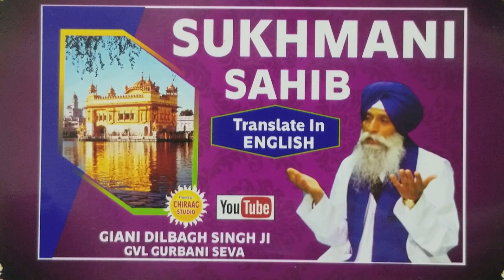EP5640HK. SUKHMANI SAHIB JIS. KATHA GURMUKHI AND IN ENGLISH GIANI DILBAGH SINGH GVL GURBANI SEVA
GIANI DILBAGH SINGH JI BIBI HARBANS KAUR JI.
S.GURMEET SINGH CHAUHAN,
S.BALDEV SINGH CHAUHAN,
S.NANAK SINGH CHAUHAN(UK.)

SADH SANGAT JI IF YOU WANT TO GIANI JIS HELP
PLEASE DO SO.

DILBAGH SINGH
SC:30 00 89.
A/C.76232266 ICICI BANK(UK.)